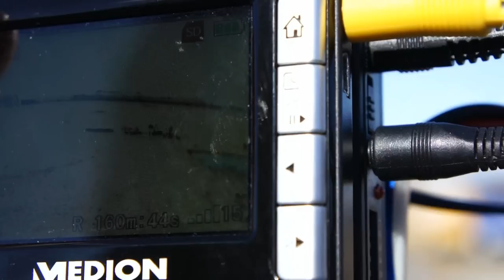DJI Naza wind 40km/h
Loty podczas silnego wiatru , waga do lotu 2300gram .
Przy okazji pobytu na lotnisku zostałem poproszony o skontrolowanie dogaszania pożaru traw na jego obrzeżach .

Napęd stanowią 4 silniki Robby Roxy BL-3545 / 12 , pakiet napedowy Li-po 4s 5000mAh , ESC Opto 30A